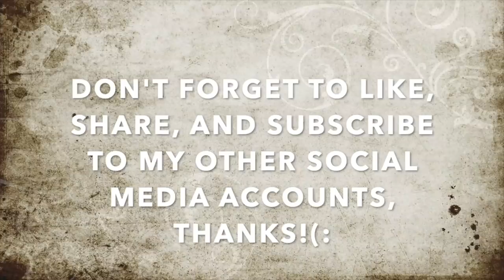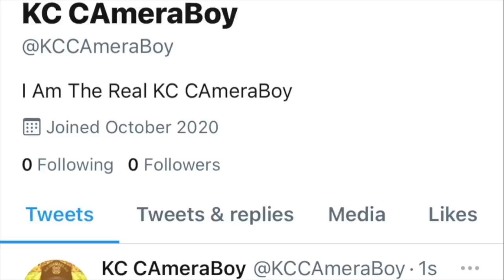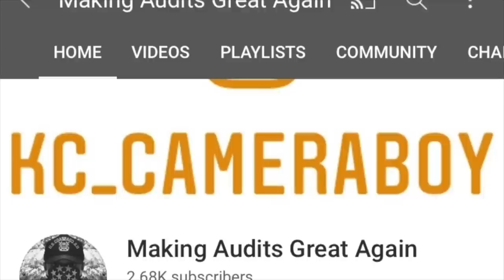"You'll Need Authorization To Film Us" Says Karen Walking Up To Us Aggressively